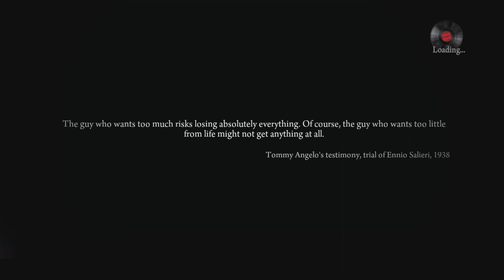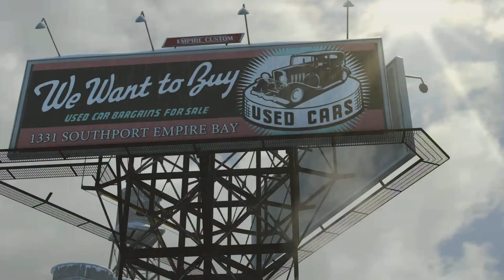Mafia II: Definitive Edition